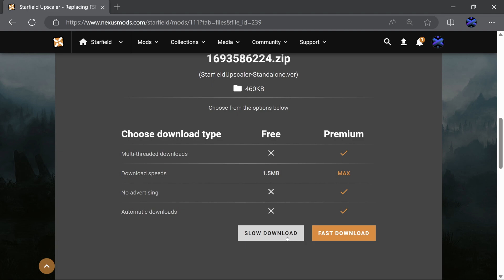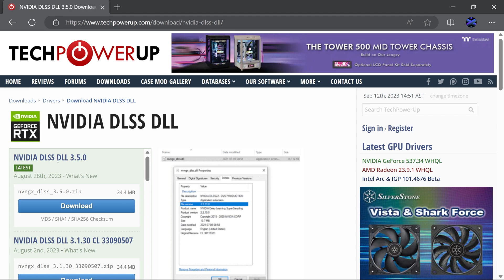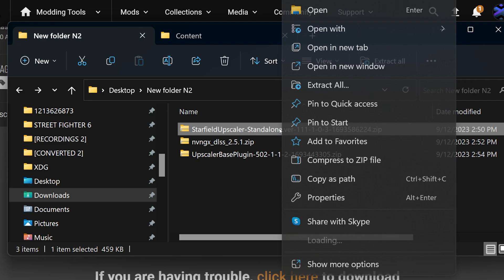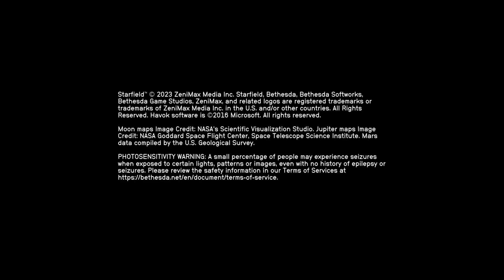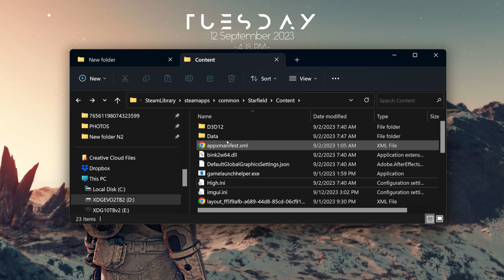STARFIELD DLSS UPSCALER Mod Made EASY [PC/STEAM/GAMEPASS]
Starfield DLSS/XESS Install Tutorial PC (Steam/Gamepass)

SIGN UP TO CHEAT HAPPENS AURORA TO BE ELIGIBLE FOR 4 GIVEAWAYS! 1 GAMING LAPTOP, STARFIELD A DAY, 1 RTX 4060/MONITOR COMBO and $100 AMAZON GIFT CARDS!